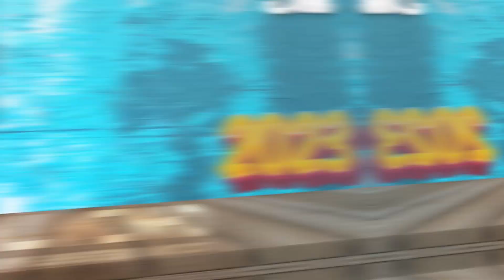ALLANZINHO 2023 PROMOCIONAL ABRIL - O PANDA SOUND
💠ALLANZINHO 2023 PROMOCIONAL ABRIL PASSADO E PRESENTE   O PANDA SOUND

🔴NOS DÊ AQUELE INCENTIVO:
✅COMENTE
✅COMPARTILHE

set Banda Ar 15
set banda 007
Viviane Batidão
Manu Batidão
Harrison Lemos
Dj nenê
Dj Maluquinho
Banda Xeiro verde
Bruno e trio
Banda ravelly

Marcantes Românticas
Marcante Maio 2021
Marcantes Verão 2021
Set Machucantes
Marcantes apaixonantes
Cd de Marcante
Música de Apaixonados
As melhores MARCANTES
Melody Marcantes
Melody Romântico 2021
Marcantes 2005
Marcantes 2006
Marcantes 2007
Marcantes 2008
Marcantes 2009
Marcantes 2010
Marcantes 2011
Marcantes 2012
Marcantes 2013
Marcantes 2014
Marcantes 2015
Marcantes 2016
Marcantes 2017
Marcantes 2018
Marcantes 2019
Marcante
Marcantes agosto 2021
marcantes Julho 2021
marcantes setembro 2021
marcantes outubro 2021
Rock doido 2021
Arrocha 2021
arrocha Marcantes
Melody marcante
Marcantes Fim de ano 2021
Marcante 2021
melody novo 2021
melody novo 2022
Melody fim de ano 2021
Tecno funk
Tecnofunk
tecno melody
Pisadinha 2022
Arrocha 2022
Live de melody Marcantes
Set melody dezembro 2021
Set melody verão 2022
Marcantes janeiro 2022
Marcantes fevereiro 2022
Marcantes Março 2022
Melody Marcantes 2022